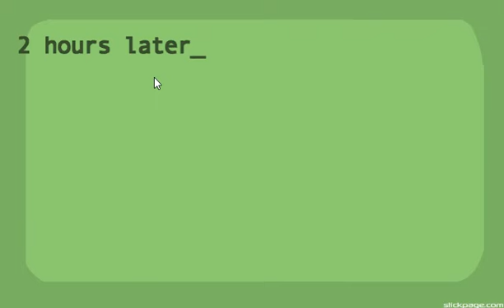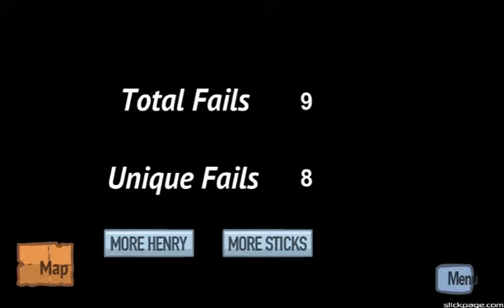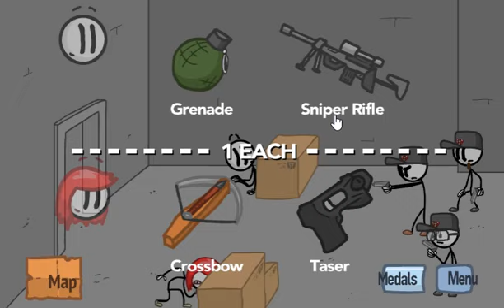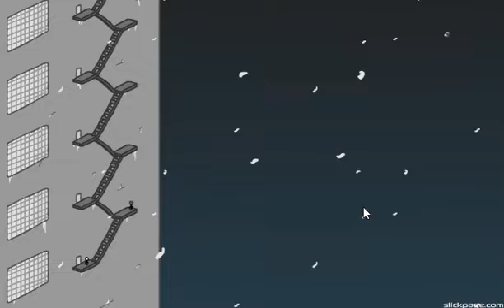I'M "FLEE" FALLING (i'm not sorry...) | Fleeing the Complex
Today we're NOT playing Minecraft, But Water Rises or Minecraft, But Lava Rises

Outro Song By: MDX
Song Title: Press Start (Sterrezo Remix)